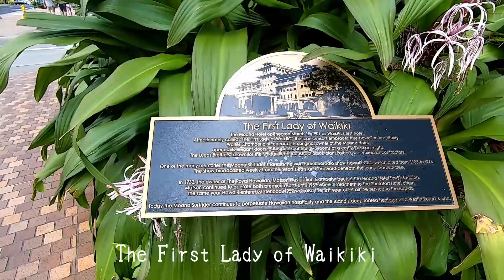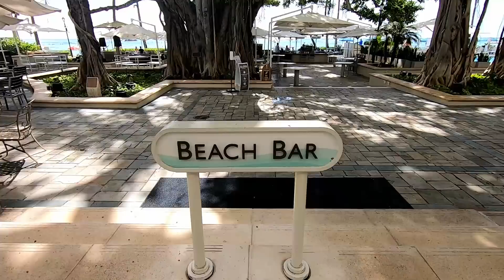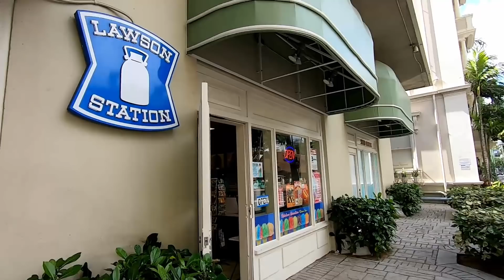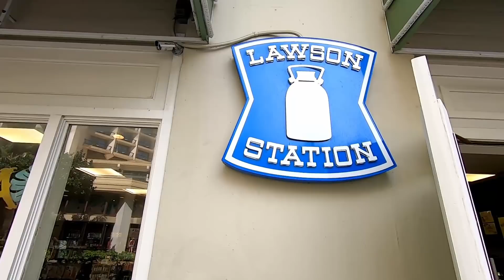【ハワイ最新映像】モアナサーフライダー ホテル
モアナサーフライダーホテルの最新映像
ハワイで最も歴史あるホテルです。

1901年にモアナホテルとして開業

現在のダイヤモンドウイング（1952年）とタワーウイング（1969年）は
それぞれサーフライダーホテルとして始まりましたが、後に
モアナホテルに吸収され、モアナサーフライダーホテルになりました。

ホテル前のビーチは、たくさんの人で賑わっていました。

最後にはサーフボードラックの様子も加えました
ダイヤモンドウイングの外壁は、まだ火災の跡が生々しいです

モアナサーフライダー　12月中旬の動画はこちら